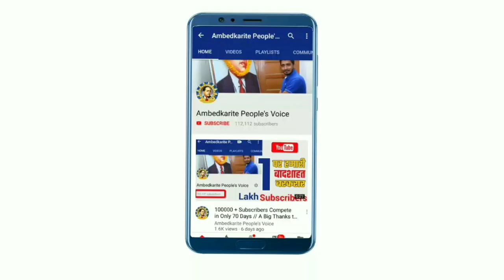दिल्ली विधानसभा चुनाव के बाद बसपा में क्या समस्या है जानो संदीप वाल्मीकि से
हमसे जुड़े -